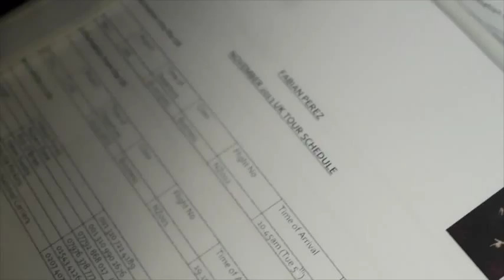Fabian Perez UK November 2013 Tour: First Night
First stop of Fabian's November 2013 UK Tour is Mayfair Gallery Clarendon Fine Art. Get behind the scenes footage here!